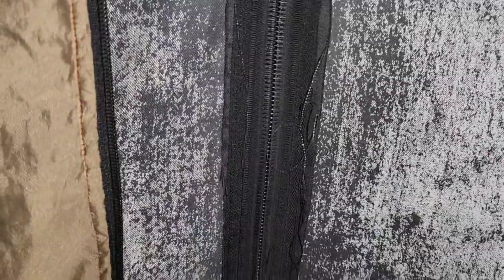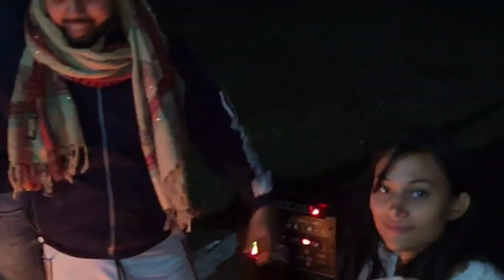Kashmir Vlog 🌨️|| Day 6 😱24 Hour in Jungle ||Camping Mein Machayi Dhoom Sonamarg Highway|| Road Trip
This is my Kashmir tour vlog
I hope u all will like it
If you want any information about Kashmir trip u may ask in comment section

Kashmir Camping Vlog
Full entertainment